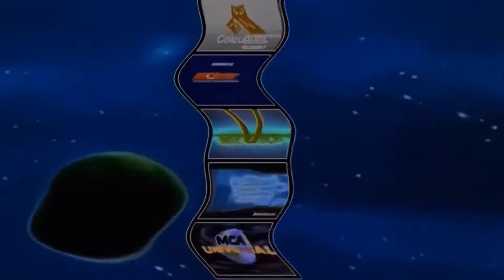Films Incorporated Logo History (UPDATED) In Pixitracker Major 1357